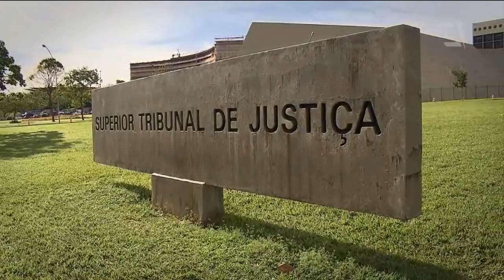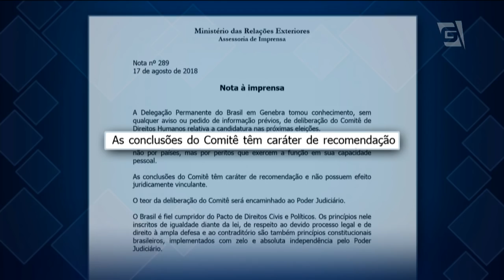Ministro reclama de órgão da ONU no caso Lula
Ministro Luis Roberto Barroso, vice-presidente do TSE vai relatar o registro e as impugnações da candidatura de Lula. A defesa do ex-presidente deve pedir que o Superior Tribunal de Justiça analise também a situação eleitoral do petista.